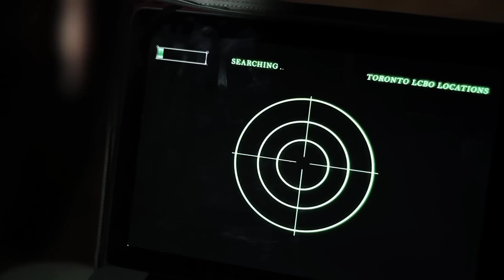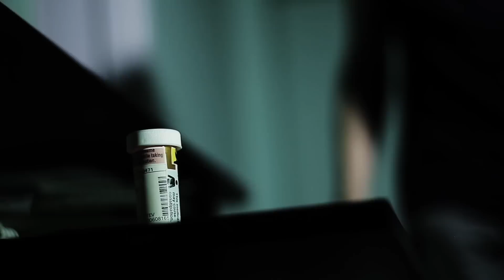Old English Violence 2 (Part 1)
Maybe we're becoming addicts because what we do to get our liquor is a little extreme. Again all the liqour stores seem to be closed. How do I get my liquor this time! Another robbery perhaps? All I know is there's guns, violence and fighting, you gotta check this out!